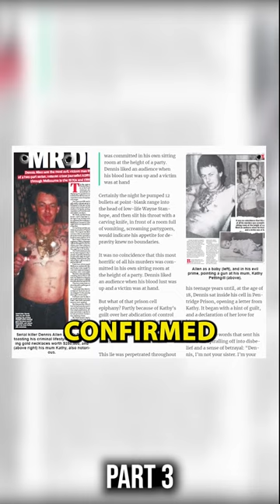DARK TRUTH ABOUT AN IFAMOUS CRIME FAMILY (PART 3)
The Pettingill family is a Melbourne-based criminal family, headed by matriarch Kath Pettingill. Family members have many convictions for criminal offences including drug trafficking, arms dealing and armed robberies.

Two of Kath Pettingill's sons, Victor Peirce and Trevor Pettingill, faced a murder trial for the 1988 Walsh Street police shootings, with both acquitted along with two fellow defendants. Victor Peirce's de facto wife, Wendy, later claimed that her husband planned and carried out the murders with the fellow accused. The family was furthermore involved in the infamous Melbourne gangland killings, where it suffered a major blow, with the death of one of its highest-ranking members, Victor Peirce, and resulting in its power being greatly weakened.

Animal Kingdom is an American drama television series developed by Jonathan Lisco. It is based on the 2010 Australian film of the same name inspired by the criminal Pettingill family created by David Michôd, who is an executive producer for the series, alongside Liz Watts, who also produced the movie. Animal Kingdom premiered on TNT on June 14, 2016, with the first season consisting of 10 episodes. Starting with the second season, each subsequent season consisted of 13 episodes. The second season premiered on May 30, 2017. The third season premiered on May 29, 2018. The fourth season premiered on May 28, 2019. The fifth season premiered on July 11, 2021. The sixth and final season premiered on June 19, 2022. The series concluded on August 28, 2022, after six seasons for a total of 75 episodes. It was the final scripted original series to air on TNT before the production of original programming was ceased.